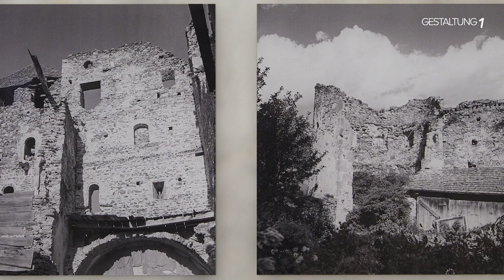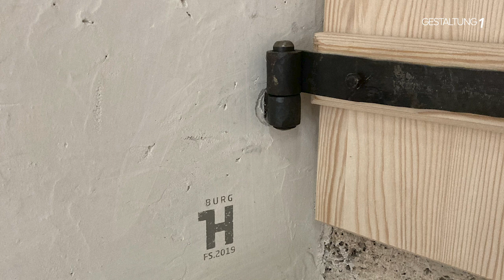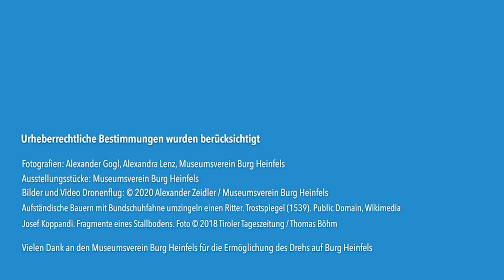Peter Volgger spricht mit Leiter, Hauser, Mitterberger und Rath: An der Ruine bauen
Peter Volgger spricht mit Peter Leiter, Walter Hauser, Gerhard Mitterberger und Gabriele Rath: An der Ruine bauen

Timecode

00:00:00 Intro
00:00:30 Peter Leiter
00:08:00 Walter Hauser
00:20:42 Peter Leiter
00:24:27 Gerhard Mitterberger
00:39:55 Peter Leiter
00:45:50 Gabriele Rath
00:56:27 Peter Leiter
01:00:41 Abspann

In Osttirol wurde die Burgruine Heinfels von Grund auf saniert und in Stand gesetzt. Im Rahmen eines Public-private-Partnerships entschied man sich zusammen mit dem Südtiroler Waffelhersteller Loacker für ein Programm, das einen Museumsbereich, eine Eventzone und eine touristische Nutzung als Hotel beinhaltet. Statt auf die Gespenster der Geschichte treffen die „Ghostbusters“ von Gestaltung 1 auf spannende Zeitgenossen: den Architekten Gerhard Mitterberger, die kuratorische Leiterin Gabriele Rath, den Landeskonservator Walter Hauser und Peter Leiter vom Museumsverein Heinfels.

Die Burguine ist maximal kontextuell, sie geht in ihrer Umgebung auf. Baumaterial, Geschichte und Gebäudehülle sind schon da und müssen nicht erst spektakulär geschaffen werden. Als etwas Fragmentarisches ist die Ruine ein Ort der Präsenz und der Abwesenheit zugleich, eine Bricolage der Zeiten und Räume. Im stetigen Prozess des Weiterbauens entsteht ein Baukasten von Nutzungen, Bedeutungen und physisch sich verändernden Elementen. Ein Konzept wie jenes der Revitalisierung der Burgruine Heinfels, das den Verfall zu einem Teil der Erzählung macht, widerspricht unserem Zeitgeist, der über diese Kräfte ein Tabu verhängt hat. Heinfels kann sich nicht nur als richtungsweisend für unseren Umgang mit dem kulturellen Erbe erweisen, sondern auch die Vorwegnahme dessen sein, wie unsere Welt in Zukunft aussehen könnte. Als „Naturkunstwerk“ – eine Gestalt zwischen Artefakt und Entropie - verweist uns die Ruine nicht nur darauf, wie die Natur dem Menschenwerk mitspielen kann, sondern auch auf unerwartete Koexistenzen …

Welchen Herausforderungen muss man sich stellen, wenn man ein solches Projekt in Angriff nimmt? Wie kann man einen Entwurf machen, der über Eigenschaften der Ruine verfügt, diese strukturell, ästhetisch oder auch formal nutzt? Führt die Kombination von Tourismus und Geschichte zwangsläufig zu einer kommerziellen Verfrachtung identitätsstiftender Symbole? Enthält das „Naturkunstwerk“ Heinfels auch etwas unerwartet Zeitgemäßes?

Idee und Produktion: Peter Volgger, Andreas Flora, Alexander Gogl
Regie, Kamera, Schnitt, Ton und technische Unterstützung: Alexander Gogl
Vor-Ort-Support und Social Media Kommunikation: Alexandra Lenz

Gezeigte Personen:
Peter Volgger, Peter Leiter, Walter Hauser, Gerhard Mitterberger und Gabriele Rath